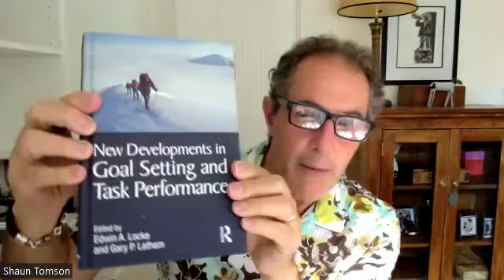ArashsWorld Interview with World Champion Surfing Legend and Author ShaunTomson on the Code Method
In this episode, I have the absolute pleasure to speak with world champion surfer, motivational speaker, environmentalist, and author Shaun Tomson about his inspirational guidebook “The Surfer and the Sage: A Guide to Survive and Ride Life’s Waves” co-written by poet-philosopher Noah BenShea in which surfing is used as a metaphor for life.

Shaun talks about his fascinating Code Method which consists of 12 personal life-affirming commitments and promises that provide a contract and engagement with one’s deepest held values and that can not only inspire and motivate us to be the best version of ourselves but also help others to be better. The Code can be applied to any aspect of our personal and professional life, but it can also connect us with others in meaningful ways and manners and help us find common ground and bridge our differences with others.

The code is free and open source, and it will hopefully inspire everyone to write their own personal list of goals and values and to intentionally use the healing and transformational power of hope to create a state of spiritual flow and connectivity with ourselves and with others.

Shaun has suffered tragic and devastating loss and grief in his personal life, but he is a vivid and inspiring role model for all of us to keep pushing forward against the waves, to persevere, catch our breath and ride the waves on the ebbs and flows of life over and over again and be stoked and driven by our internal passion and fire while eventually becoming a master of ourselves and the situations.